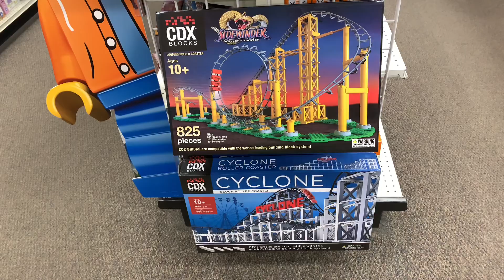CDX Blocks Roller Coasters at HobbyTown USA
Sidewinder, The Mitten (I mean the Little Dipper, and The Flyer at HobbyTown USA in Kennesaw Georgia (or is that Marietta). LEGO compatible Coaster Dynamix